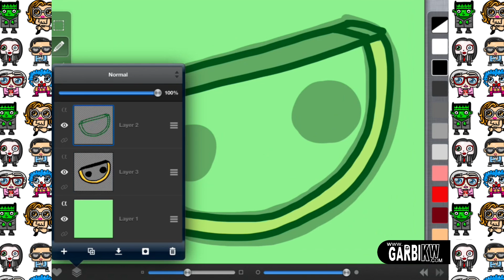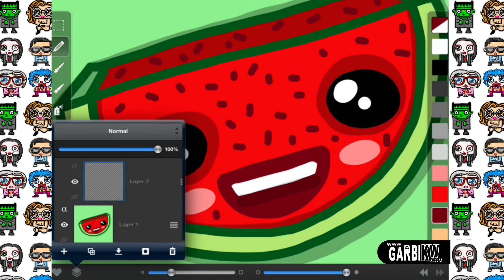How To Draw A Kawaii Watermelon by Garbi KW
Cómo dibujar una sandía Kawaii

かわいいスイカを描画する方法

如何绘制一个可爱的西瓜

Comment dessiner une pastèque Kawaii